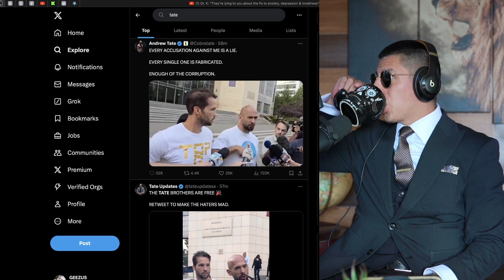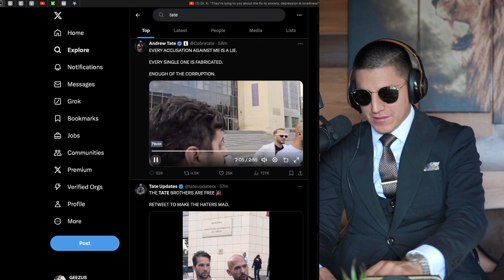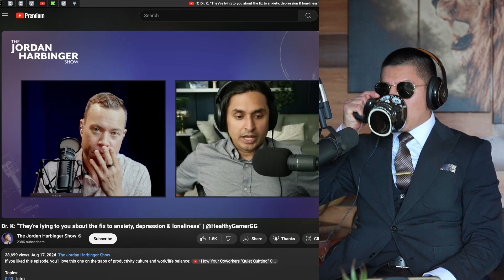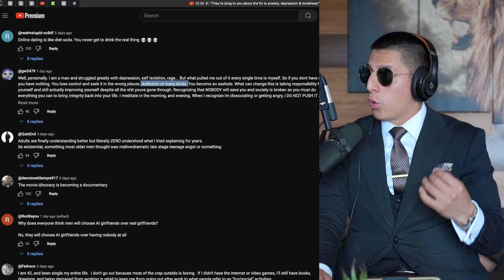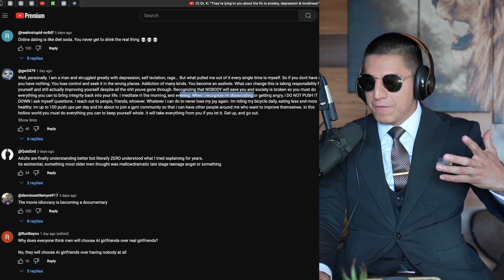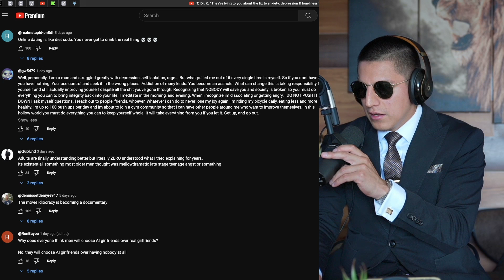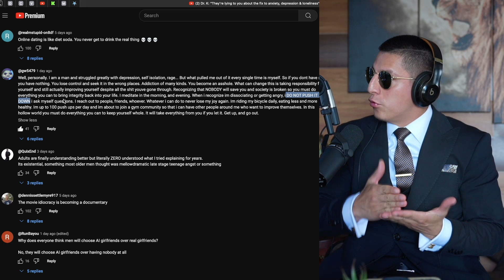Psychologist says Andrew Tate & Redpill is an Asset to Masculinity